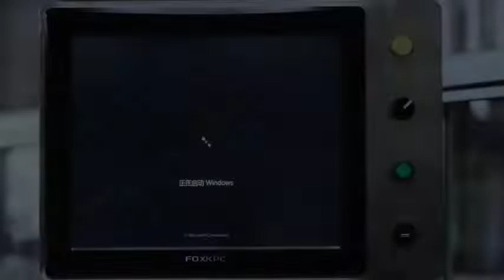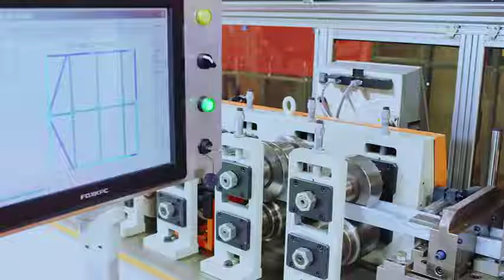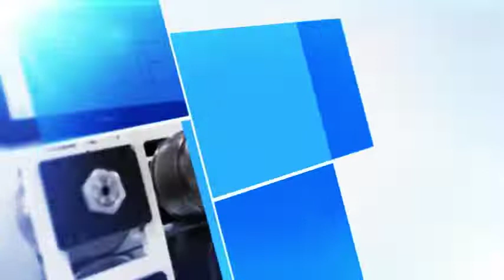FrameMac Light Steel Frame House Machine